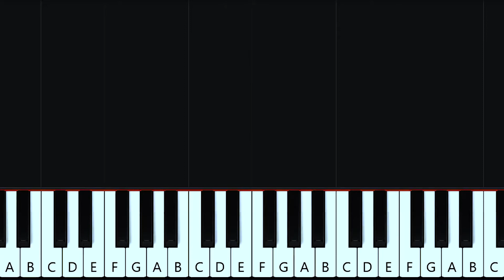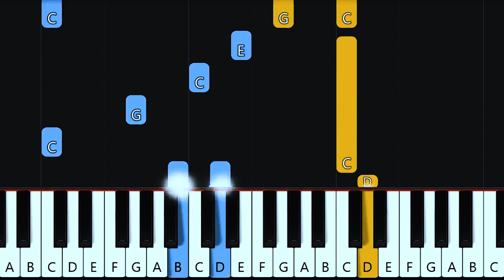MUỘN RỒI MÀ SAO CÒN - Piano Easy | Sheet Free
- Lượt xem Video 500 mình up sheet Free cho các bạn!
- Video mình làm về nội dung chứ không hướng dẫn các bạn full 100%, nhằm mục tiêu giúp các bạn đầu chơi nhạc, nếu bạn muốn chơi 1 tác phẩm hoàn chỉnh các bạn nên tự mình chuyển khai thì các bạn mau lên tay hơn là mình làm full ca khúc để các bạn học vẹt theo. Vì lý do đó mình không làm video quá 2 Phút và làm full tác phẩm.

© Copyright by TN Music Tutorial Piano ☞ Do not Reup